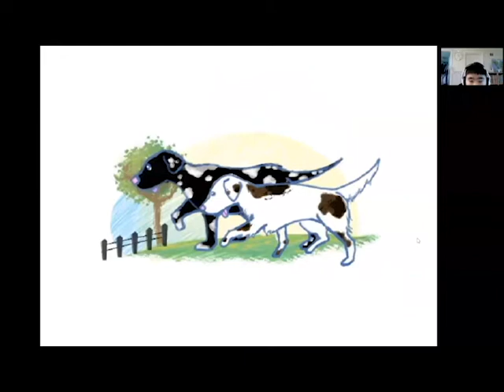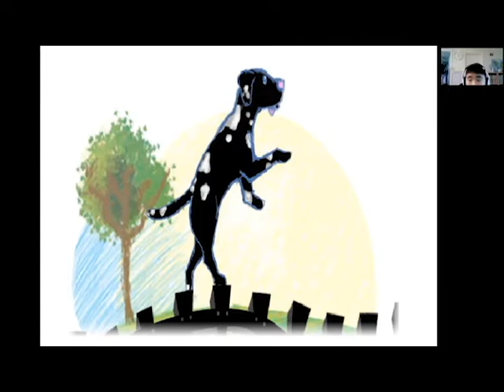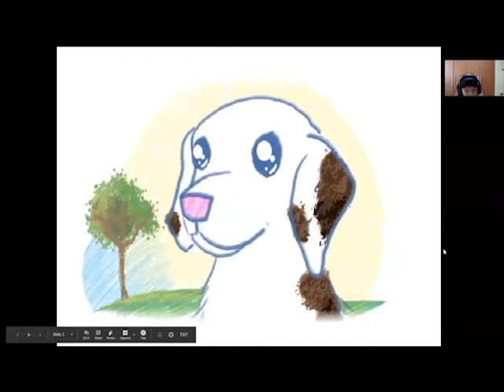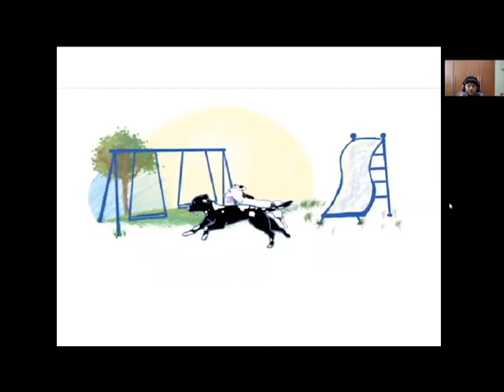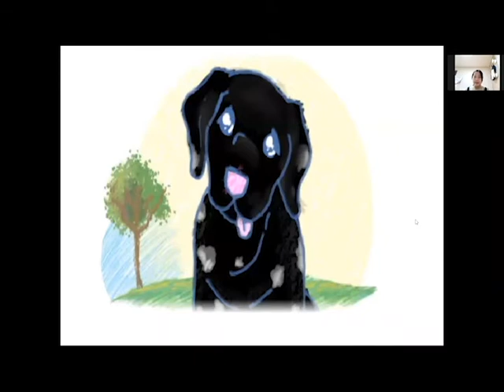차일드유 월드컵 211 EC 5 Passion_ Grace and Prince Go to the Park